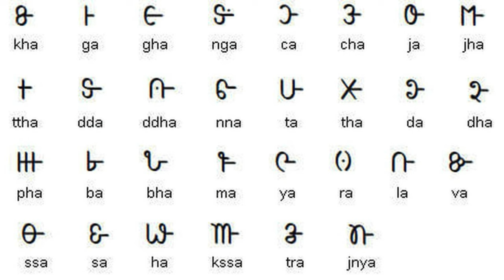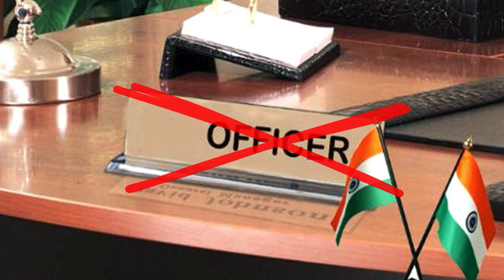VILLAGE IS NAMED TO HONOUR THIS DYNAMIC IAS OFFICER DIVYA DEVNARAYAN || EPISODE -22 || KP IAS DELHI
In the midst of a challenging journey marked by setbacks, heartaches, and self-doubt, even when you're giving it your all, sometimes all you need are words of comfort and encouragement. These words serve as pillars to reinforce your confidence in your preparation and to help you transition from failures to success.

Our initiative, PRERNA, is here to do just that for you. It's a no-nonsense approach aimed at genuinely assisting students. We draw inspiration from the struggles of individuals, their valuable lessons, excerpts from sacred texts, and newsletters from around the world, all conveniently gathered in one place.

We stand by you on your path towards achieving your dreams. Stay focused, stay motivated.

Wishing you the very best,
Jai Hind

📢 What are you waiting for? Your journey to becoming a civil servant starts with one step – REGISTER NOW at 21st Century IAS Academy. Be the change, and inspire others to do the same!
Join us and let's build a brighter future, one IAS officer at a time! 🇮🇳🌠

UPSC Meditational Mentorship Now in Delhi |

KP Sri upsc Universe Now in Delhi, At Old Rajendra Nagar, Near Agarwal Sweets, Delhi,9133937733